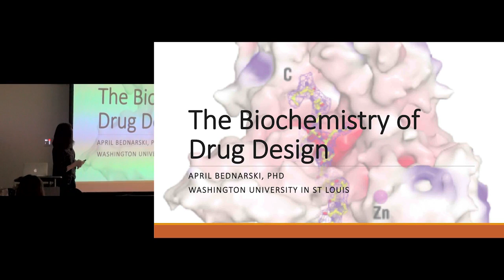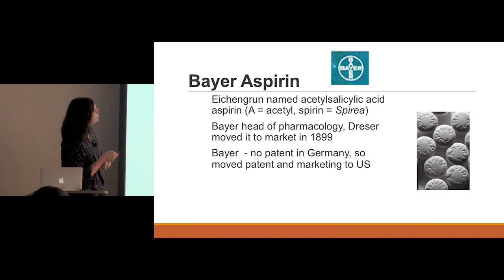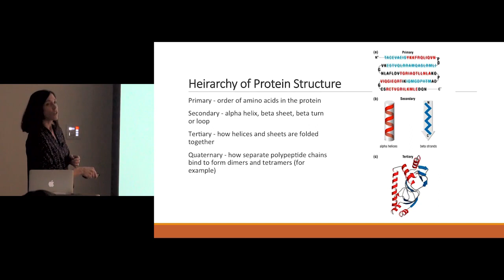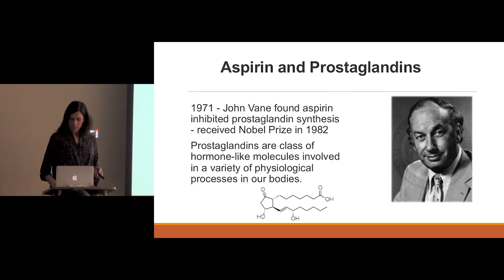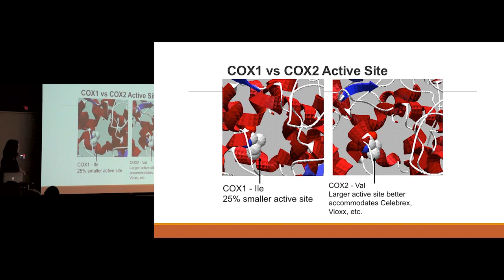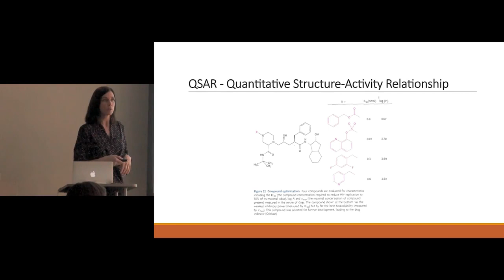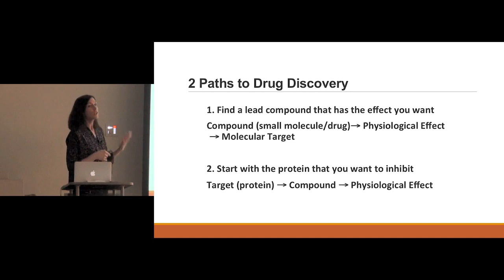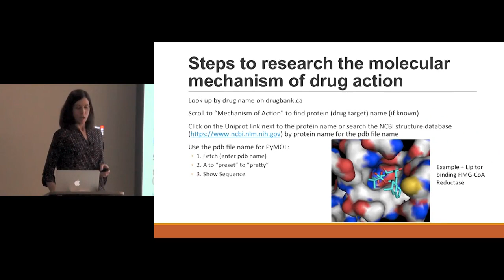Finding What Fits: The Biochemistry of Drug Design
Featured Speaker:
April Bednarski, Ph.D., Lecturer in Biology, Department of Biology, Washington University in St. Louis

Learn how the 3D structures of bio-molecules are used to design better drug therapies. Dr. Bednarski covers the story of the discovery and synthesis of aspirin and how 3D structures helped in the design of new and more potent therapies such as Celebrex®.

Finding What Fits is a Science in St. Louis Series partnership between The Academy of Science – St. Louis, St. Louis County Libraries, the Photosynthetic Research Antenna Center (PARC), and Washington University’s Gephardt Institute for Civic and Community Engagement (under a St. Louis project grant). Science in St. Louis is based upon work supported as part of the Photosynthetic Antenna Research Center (PARC), an Energy Frontier Research Center funded by the U.S. Department of Energy, Office of Science, Office of Basic Energy Sciences under Award Number DE-SC0001035. We also would like to thank the National Science Foundation for support awarded to Kaitlyn Faries through the Graduate Research Fellowship Program under Award Number DGE-1143954.

This lecture was held: Tuesday, March 21, 2017